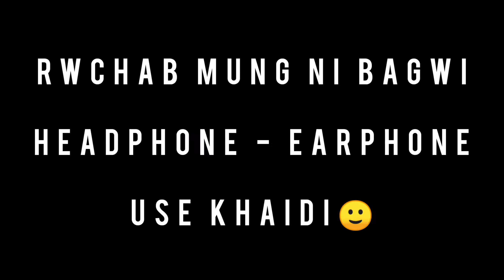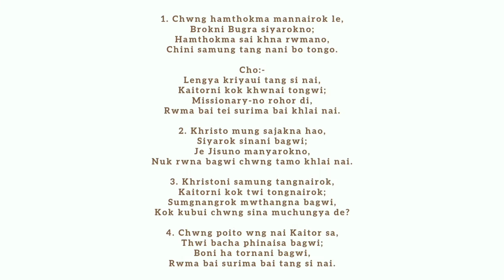Kokborok Gospel Rwchabmung- Rwchabnai Rahim ( use earphone-headphone)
Biblical Reformation tu phai na ni wngkhe, revival tu phai na ni khe.. Each church o local biblical leaders nango... Aphuru se pulpit swlaijak nai... Pulpit swlai jak khe, congregation boh buji nai bible no... Aphuru se missionary biblical ongkhor nai  , preaching teibo biblical kwrak wngnai.